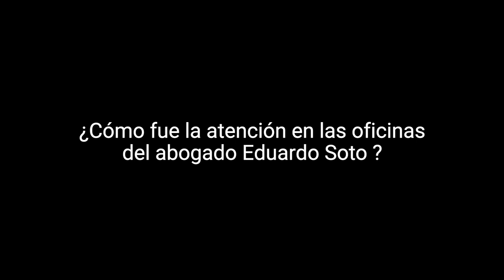¿Cómo fue la atención en mi oficina?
Eduardo Soto 30 Años ofreciendo soluciones

Llame hoy:
INTERNACIONAL:
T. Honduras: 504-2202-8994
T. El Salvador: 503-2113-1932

trump y la inmigracion
inmigracion trump